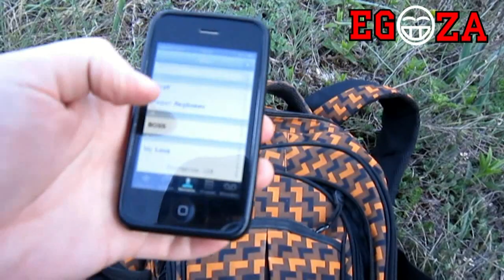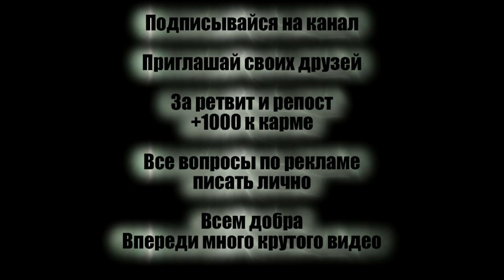Life in the Life-EGOZA 4 Часть Финал